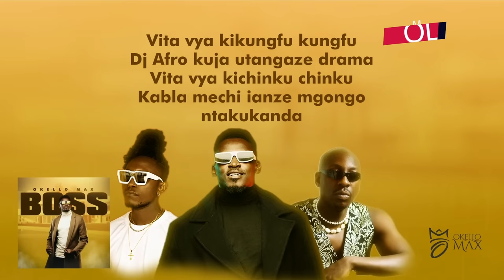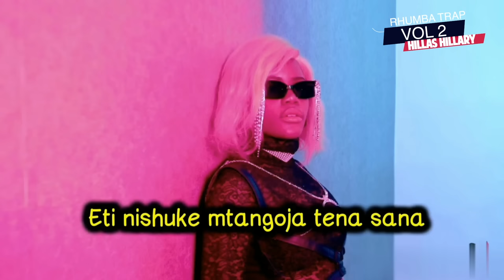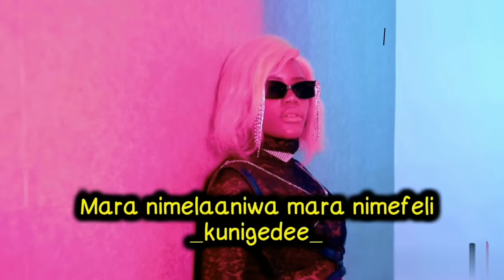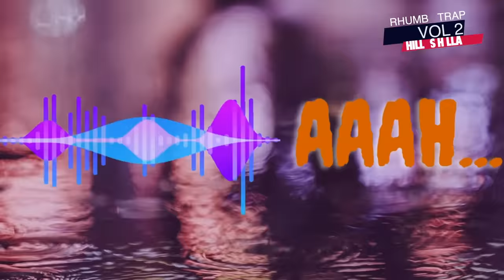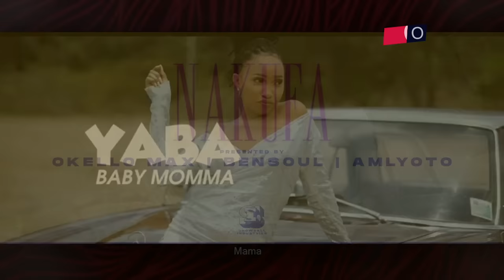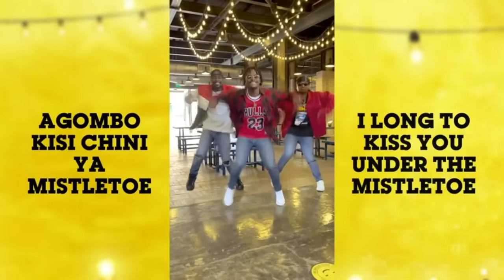URBAN RHUMBA TRAP MIX VOL 2 -DJ HILLAS, OKELLO MAX, BIEN, BENSOUL, FALLY IPUPA, KING KAKA, MR ROBERT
RHUMBA TRAP VOL 2